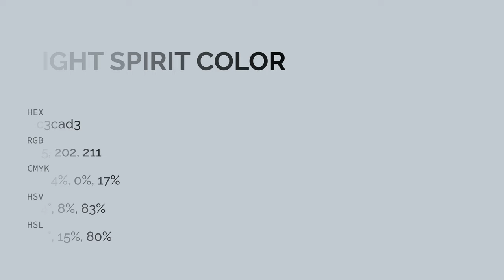Light Spirit color c3cad3 hex color - Blue color - Warm color c3cad3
What color is Light Spirit ? c3cad3 hex color - Blue color - Warm color c3cad3

Hex c3cad3 Color Code is also known as Light Spirit color.

Hex c3cad3 Color code in RGB color code model is created after adding 76.47% red color, 79.22% green color and 82.75% blue color.
Hex c3cad3 Color code in CMYK color (process color) code model is generated after subtraction of 7% cyan, 4% magenta, 0% yellow and 17% black.